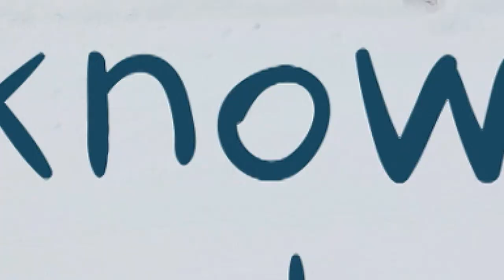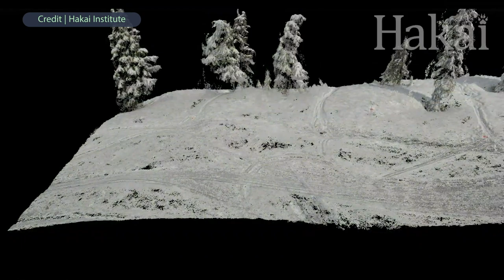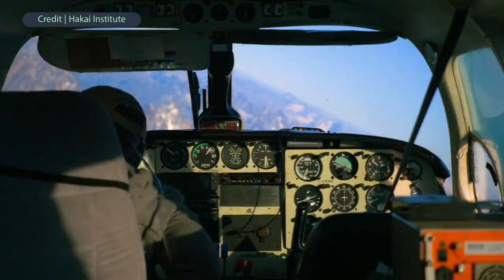How dense is Canada's snow and why do we need to know?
We are losing our snowpack at an alarming rate. CBC meteorologist Johanna Wagstaffe travels to Vancouver Island's Strathcona Provincial Park, strapping on skis and digging deep into snow to measure its density with research hydrologist Bill Floyd and geospatial specialist Derek Heathfield.